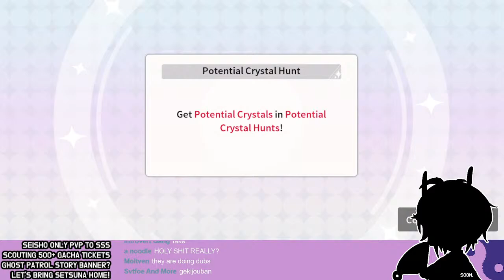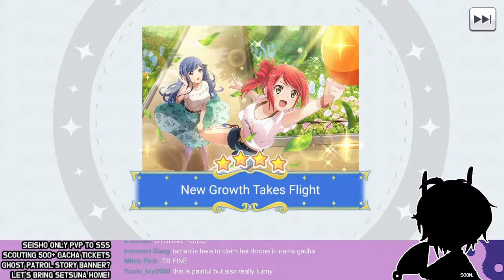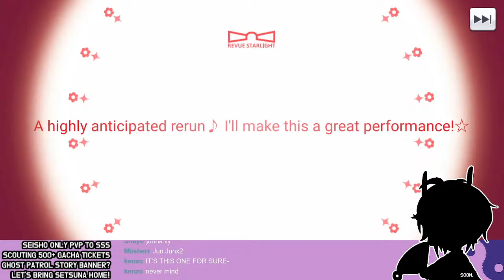LET'S BRING SETSUNA HOME | Revue Starlight ReLIVE - Gacha & SSS PvP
Scouting 500+ tickets and the Ghost Patrol Story banner for Setsuna! We'll also be playing the Seisho PvP season!

00:00:00 Start
1:32:00 Gacha starting
1:50:45 THE MOMENT SETSUNA COMES HOME